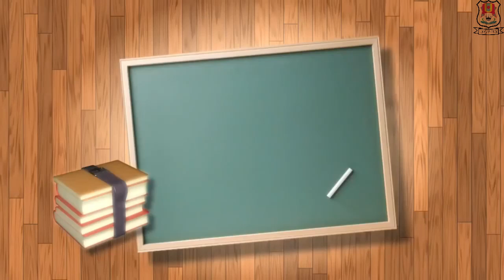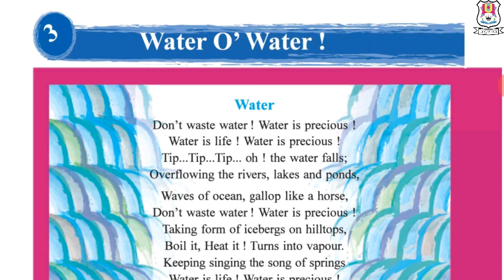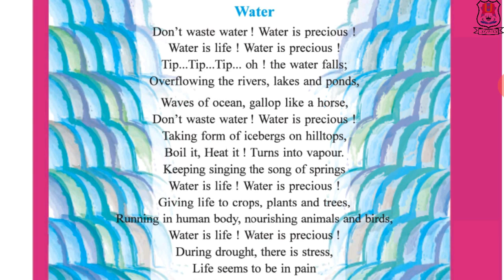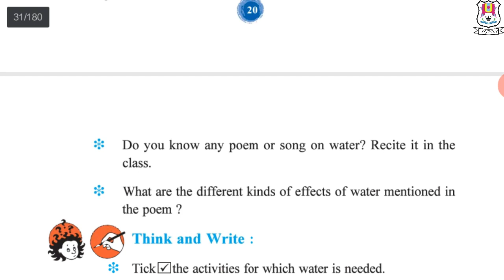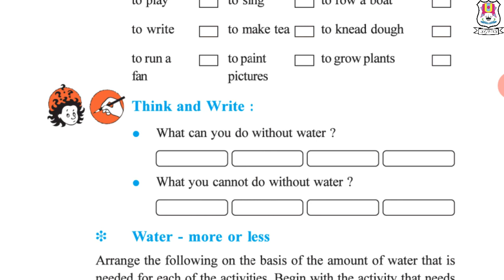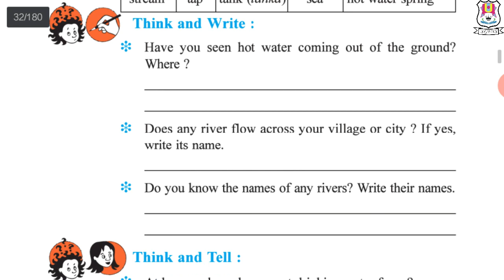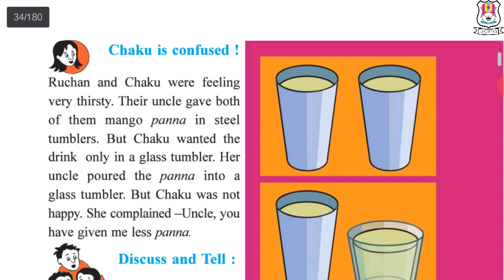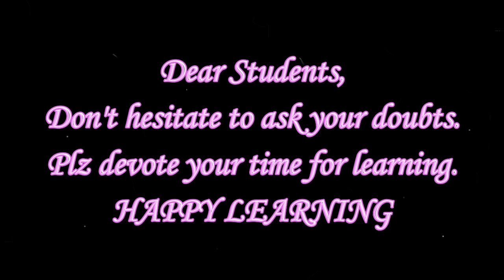Std.3 || ENV || Ch.3 || Water O' Water!|| Shree Ghanshyam English Teaching School NADIAD || SGETS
Std.3 || ENV || Ch.3 || Water O' Water! || ,Shree Ghanshyam English Teaching School NADIAD || ,SGETS  ||  ,Online Education || ,Online Study || ,Online Classes || ,